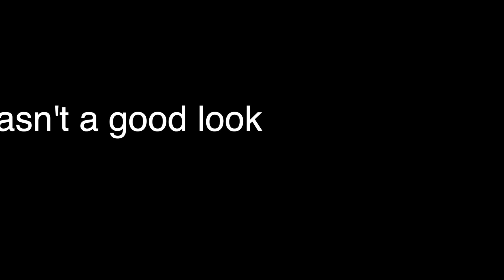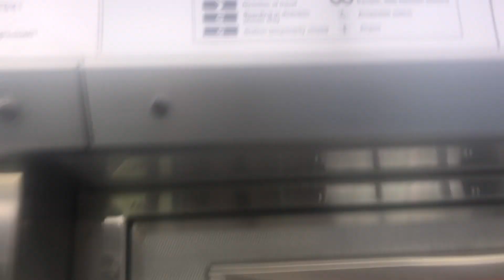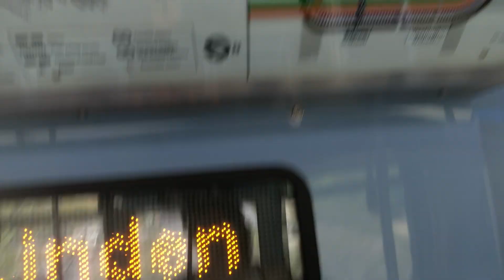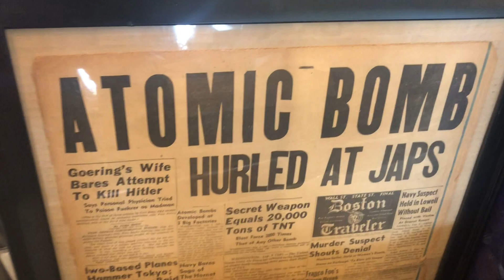Chicago's Hidden Temple